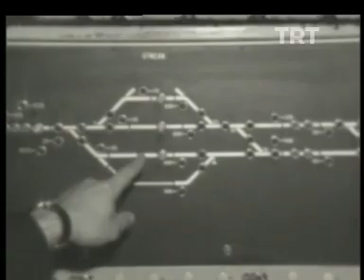Demiryolu Taşımacılığı - 1979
Ulaşım için en güvenli yollardan biri olan demiryolu taşımacılığının konu edildiği programda; ülkemizde demiryolu taşımacılığının durumu, meydana gelen demiryolu kazaları ve demiryolunun geliştirilme ve sorunlarını giderme çalışmaları ele alınmaktadır. Programda ayrıca ülkemizde ve dünyadaki demiryolu taşımacılığı hakkında röportajlar yer almaktadır.